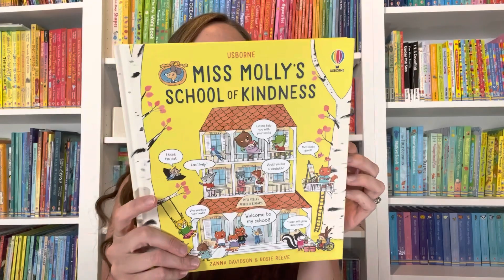Learning with Books! Learning Confidence, Kindness, & Manners from Miss Molly’s School! 🥰 🦝 🦊 🐰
Amazing PaperPie titles from Usborne Publishing, Independent Consultant and Senior Director Amy Smith.

Ask your consultant about building your library -- or have a home or Facebook gathering to build your shelves for FREE!

Don't have a consultant? I'd love to help!!

Happy Reading and Bonding!